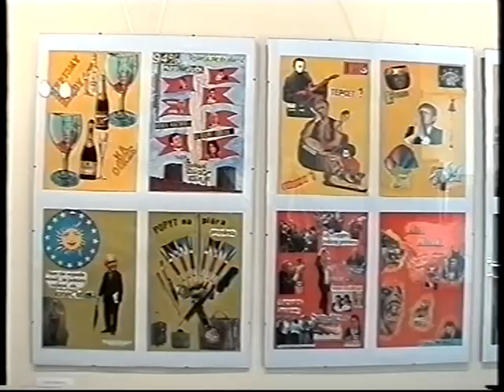2004 Prezentacje TWÓRCZOŚCI PLASTYKÓŁW ZIEMI KAMIENNOGÓRSKIEJ